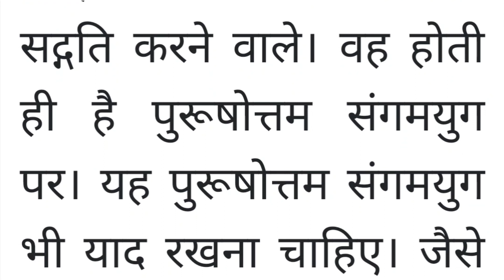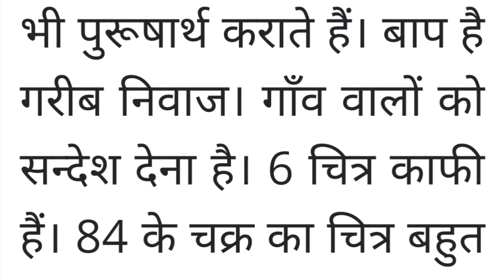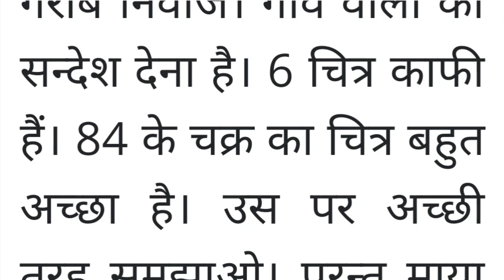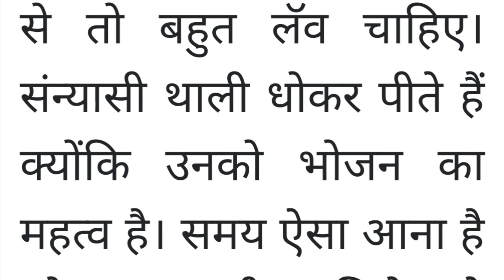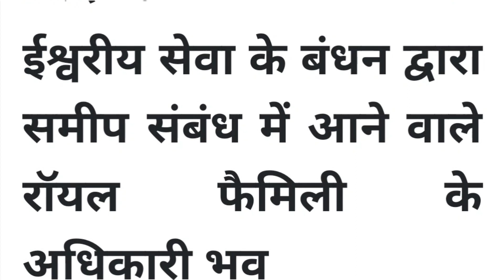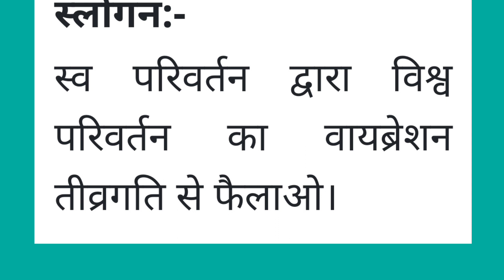aaj ki murli l Aaj ki murli chintan l 22-12-2023 l daily murli l bk murli l today murli